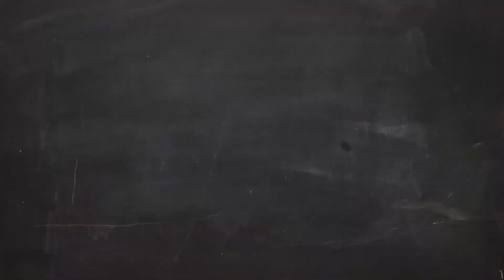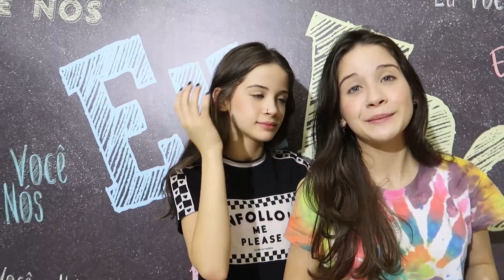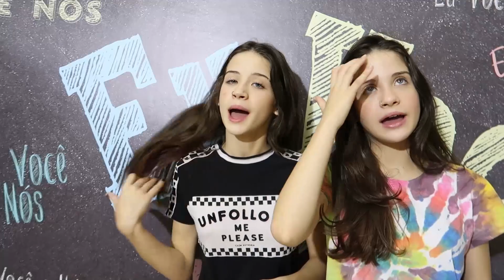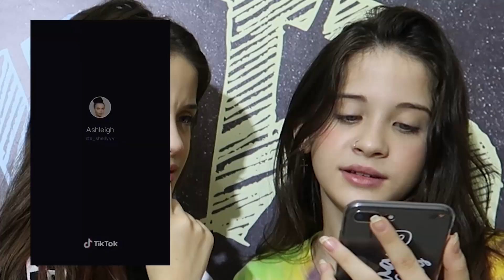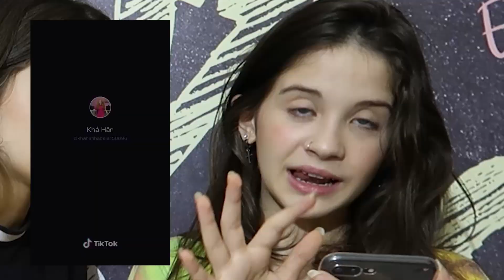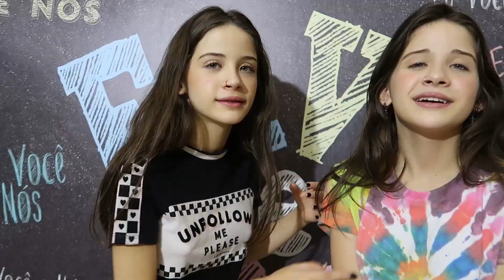OS PIORES TIK TOK!!!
CAIXA POSTAL: N*41 CEP: 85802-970 CASCAVEL-PR

ESPERO QUE TENHAM SE DIVERTIDO !